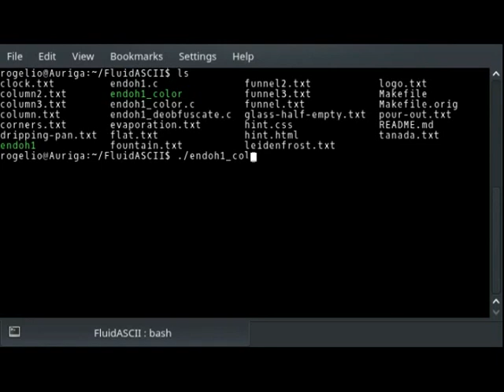FluidASCII - A complex fluid simulation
An 80x25 terminal based fluid simulation.

Mesmerizing to say the least.

Screen capture and video edits on Kubuntu one Friday Sept 15 2017